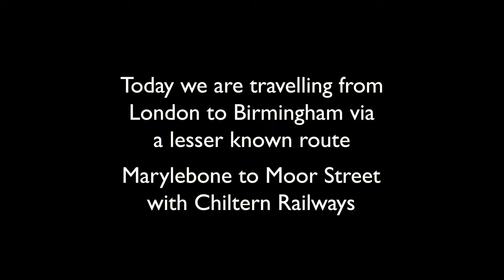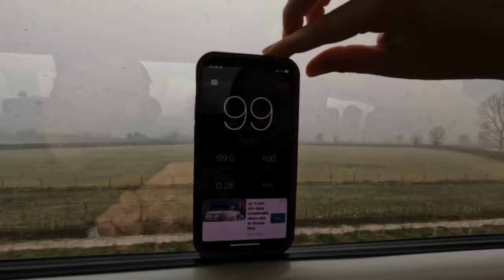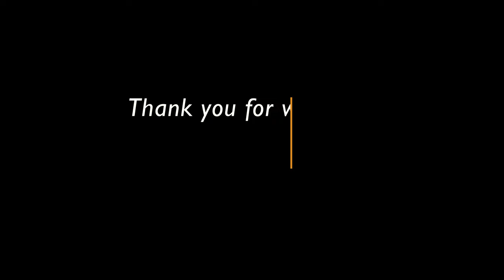Chiltern Railways Review - A better way from London to Birmingham?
Think London to Birmingham by train and you will most likely think London Euston to Birmingham New Street. But did you know there is another way, and it might just be better? We decided to do a review of Chiltern Railways, taking the train from London Marylebone station to Birmingham Moor Street station.

📖 CHAPTERS
00:00 Introduction
00:34 Marylebone station
01:05 The train
02:38 The journey
03:12 Moor Street station
04:07 Prices
04:29 Verdict

🌎 Marylebone station to Moor Street station

🎥 EQUIPMENT
Filmed on a GoPro Hero10
Used with a GoPro Media Mod